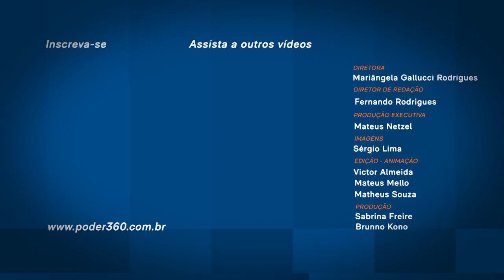Poder Entrevista: Daniel Slaviero, presidente da Copel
O presidente da Copel  (Companhia Paranaense de Energia), Daniel Slaviero, concedeu entrevista a repórter do Poder360 Lais Carregosa em 25 de novembro de 2022. A entrevista foi por videoconferência.

Ele afirma que a privatização da Copel tem que ser feita até dezembro de 2023. Esse é o prazo para o pagamento do bônus de outorga da usina Foz do Areia, principal ativo da empresa.

“Esse processo de capitalização e de transformação da Copel em uma corporação tem que ocorrer até o 4º trimestre de 2023, mais especificamente até o início de dezembro. Nós vamos trabalhar com o acionista controlador [o Estado do Paraná] para preparar e tomar todas as providências para que isso seja feito”, declarou.

Eis os assuntos abordados na entrevista:
0:00 – Introdução;
1:15 – Aprovação do projeto de privatização;
3:57 – Processo no Tribunal de Contas do Estado;
6:21 – Oferta secundária de ações;
7:16 – Privatização e renovação antecipada de 3 usinas;
9:16 – Término do prazo de outorga;
11:07 – Renovação sob o novo governo Lula;
12:50 – Desinvestimento no negócio de gás natural;
14:56 – Venda da Compagas;
16:33 – Leilão de transmissão de dezembro de 2022;
18:06 – Investimento em geração distribuída;
20:00 – Embate entre Legislativo e Aneel;
22:01 – Mercado livre de energia;
24:13 -- Encerramento.